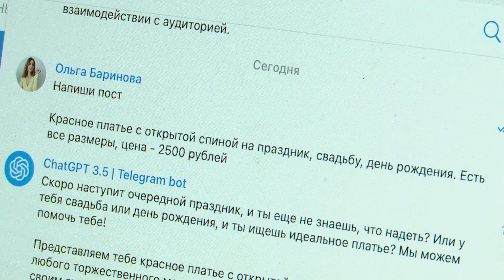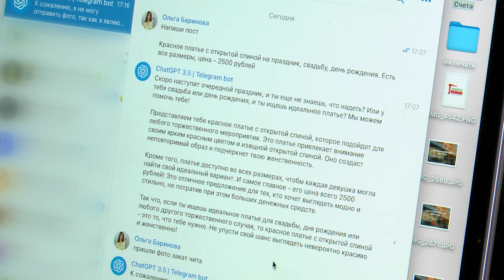Граффити мастер Алексей Литвинец: нейросеть фасад за меня не распишет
Опасный конкурент или полезный инструмент в работе. Нейросети продолжают набирать популярность по всему миру. И пока способности искусственного интеллекта активно  внедряют на производстве, такие эксперты, как  Илон Маск, призывают приостановить обучение нейросетей. Видят ли  читинцы угрозу собственному бизнесу в этом изобретении?